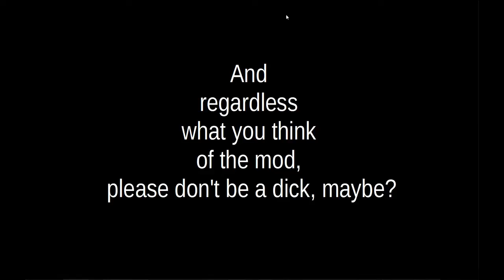Beta moments with Lost Alpha dev-cut (5). Cordon NPC shuffle.